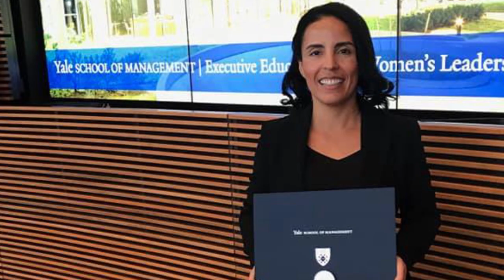This Is How We Do It | Engineering